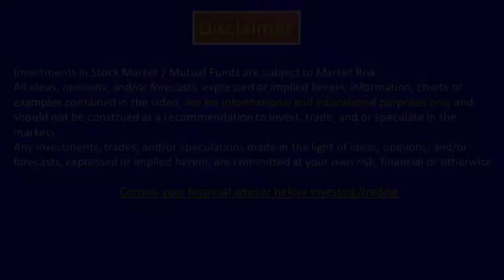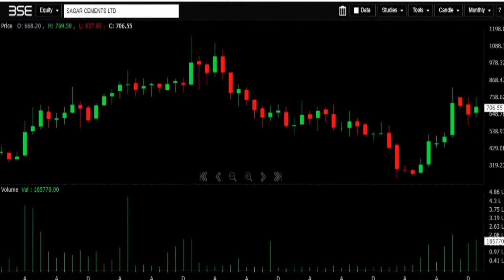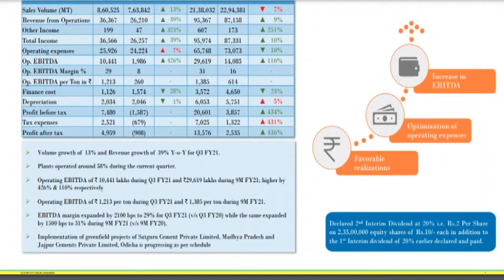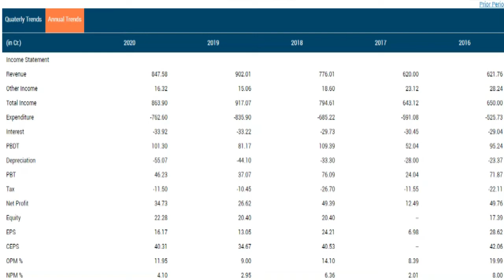SAGAR CEMENTS LTD Q3FY21 RESULTS LATEST UPDATE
CMA SINGARAM

0:01 introduction
0:18 market data
0:48 one year & technical chart
1:19 share holding pattern
1:29 cosoloidated results
2:45 standalone results
3:05 peer group
3:30 delevery quatiity
3:35 stock price cagr & return on equity